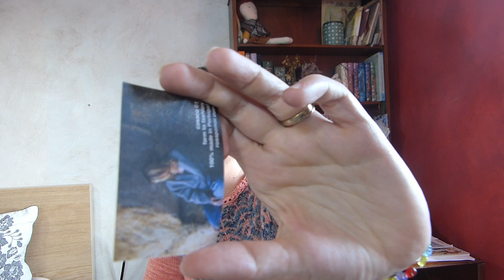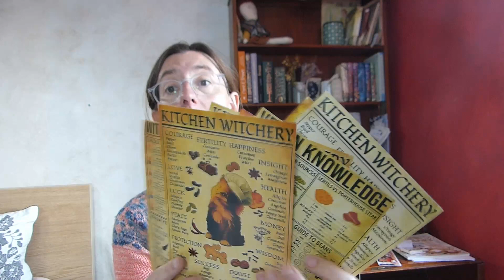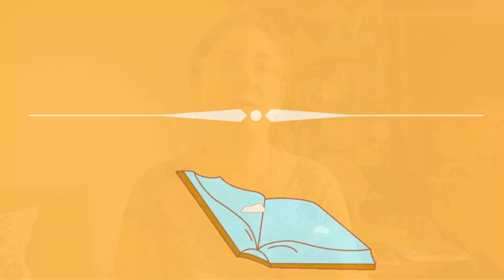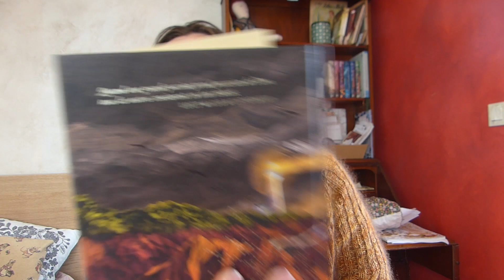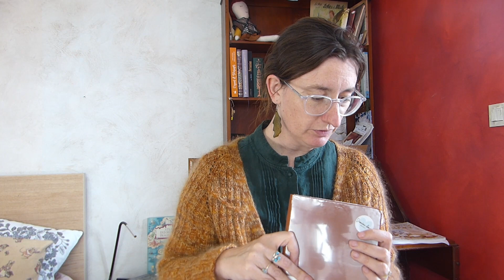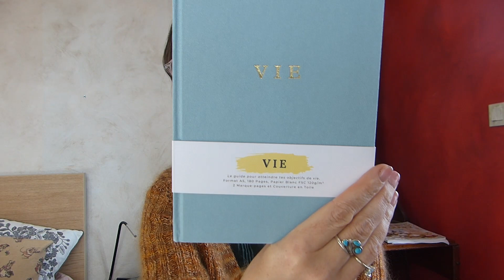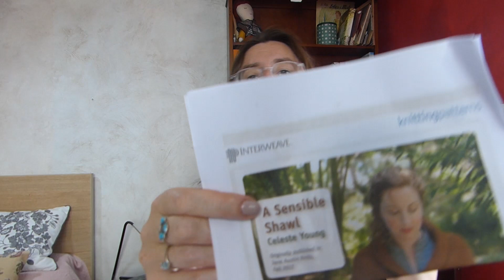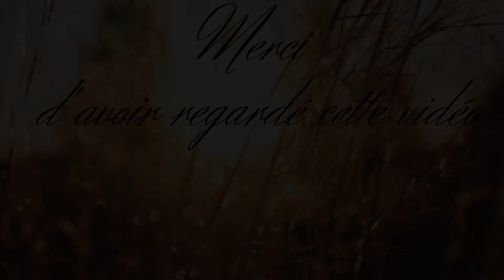Vlog fibresque saison 2 volume 36 une dernier coup de fouet avant la rentrée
Prenez une boisson chaude ou fraiche, asseyez vous dans votre fauteuil le plus confortable avec votre projet en cours ou dehors,  et profitez de ce moment de détente en ma compagnie.

Ce que je porte :

Ce que je tricote brode, coud, crochète ou file...

extrait de
Rise And Shine
Bobby Cole
Passage incluant le contenu : 1:09:23 - 1:09:33